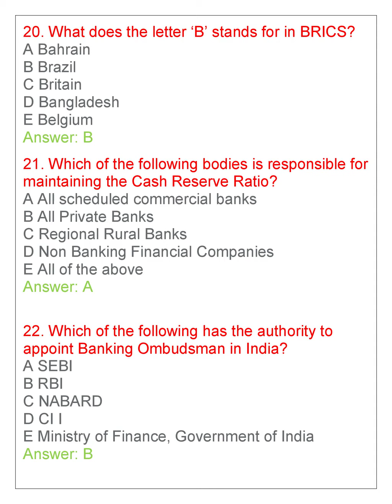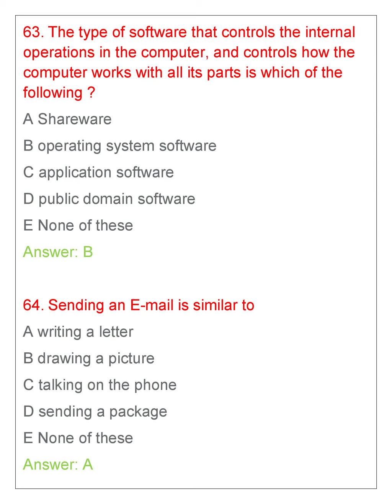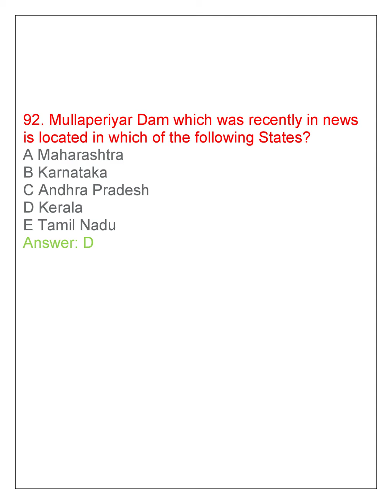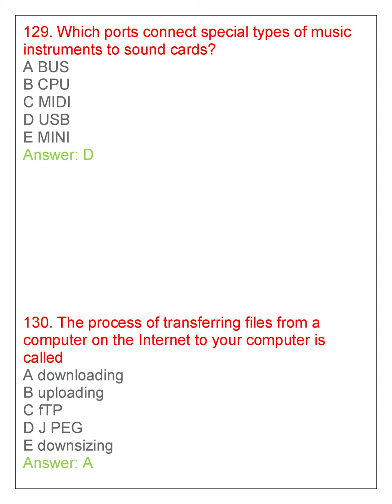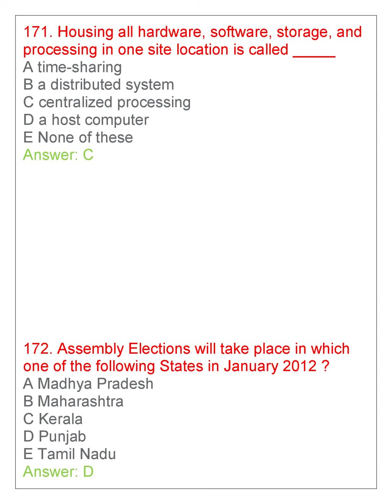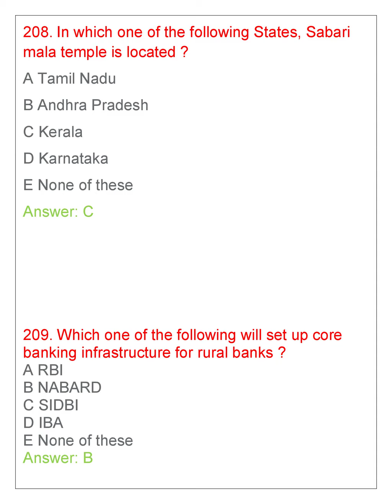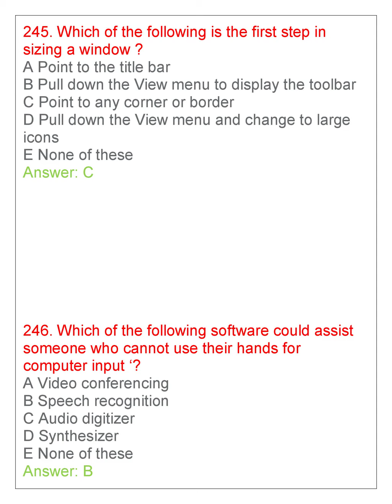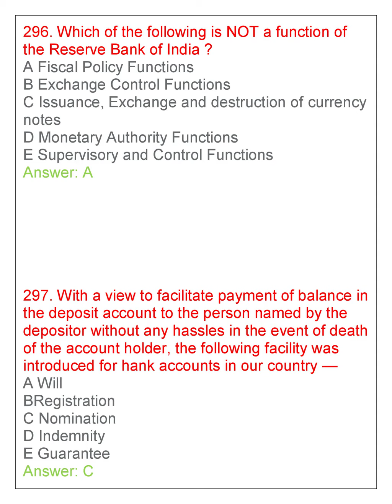IBPS Clerk 2013 2019 Banking Knowledge and Computer Knowledge Paper with Solutions part-2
IBPS Clerical Cadre Exam Pattern
 Sr No Name of Tests No. of Qs
   1     English Language    30
2 Numerical Ability         35
3 Reasoning Ability 35
Total 100

Main Examination

Sr. No. Name of Tests(NOT BY SEQUENCE) No. of
Questions Max Marks Time allotted for each test (Separately timed)
1 General/ Financial Awareness 50 50 35 minutes
2 General English 40 40 35 minutes
3 Reasoning Ability & Computer Aptitude 50 60 45 minutes
4 Quantitative Aptitude 50 50 45 minutes
  Total 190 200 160 minutes

How to Prepare for Competitive Exams

1.Read Newspapers

2. Make Notes

3. Know Something of Everything

4. Revise and Give Mock Tests

Some General Tips
*Go through the syllabus thoroughly.
*Invest more time in weaker sections.
*Follow the timetable strictly.
*Take regular breaks.
*Eat a healthy and balanced diet.
*Use flowcharts, tables, graphs, or other visual techniques to make notes